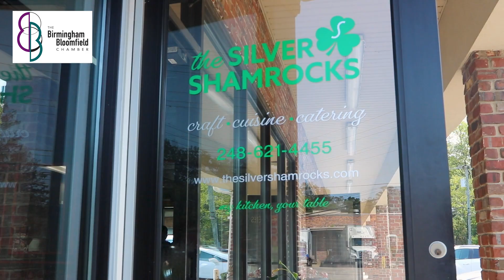Silver Shamrocks- Vine & Dine 2024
We are so excited to have Silver Sharocks at the 20th Annual Vine & Dine!